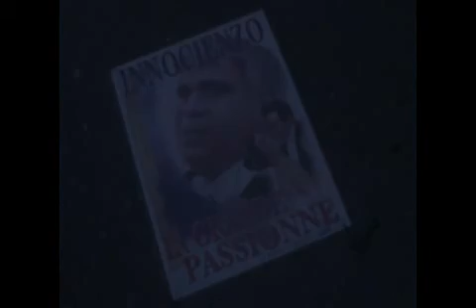Una tragedia di un minuto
di Ariel Poupart